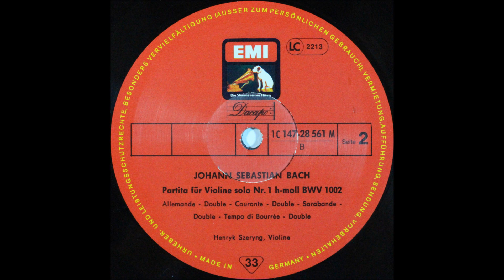BACH, SONATAS & PARTITAS FOR VIOLIN SOLO, PARTITA , No 1, Szeryng